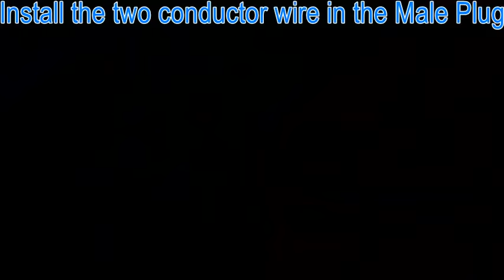How to Make your Extension Cord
The simple and easy way to make your extesion cord. Tools and materials are presented for you